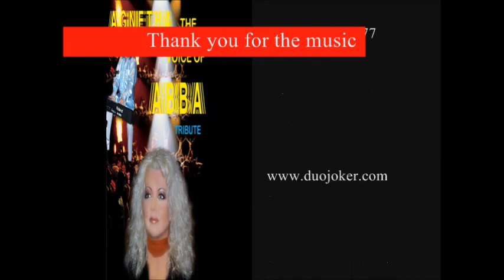Thank you for the music - ABBA, Cover by Duo JOKER!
AGNETHA the Voice of ABBA, tribute show by Duo JOKER!